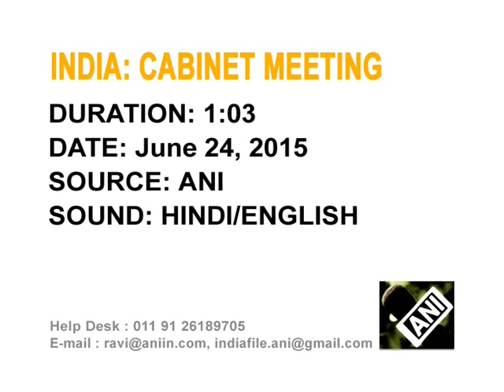25 June ,2015 - Indian government approves proposal to set up six new management institutes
25 June ,2015 (ANI) -  The Indian government approves a proposal to set up six new Indian Institutes of Management (IIMs) in the country.